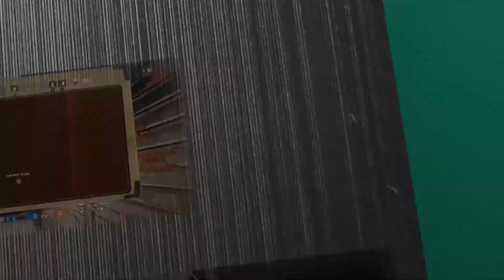Valhalla - Collines du Sud | Carte trésors - Dublin | Commerce : affaire de mots - #191 [FR]